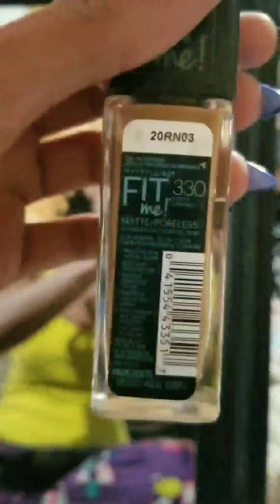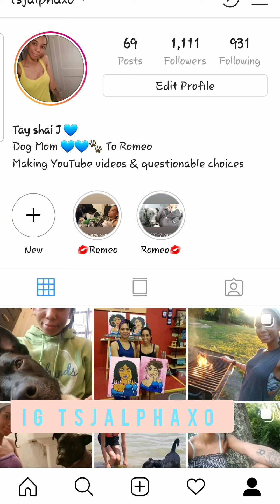Half makeup and half face paint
I'm fully aware idk what I'm doing 😂🤷🏽‍♀️